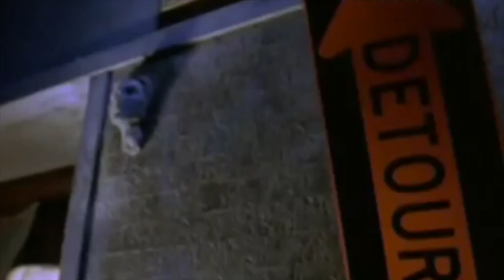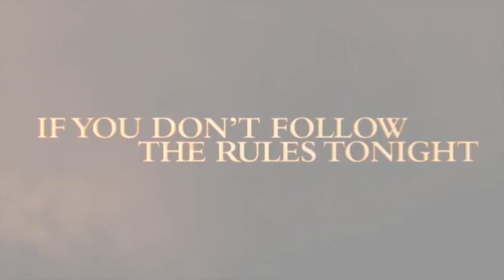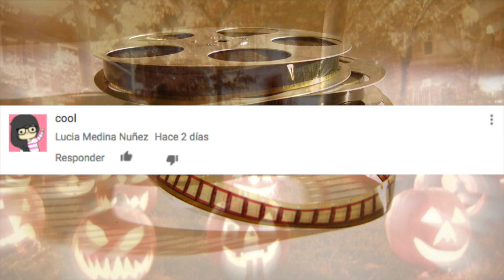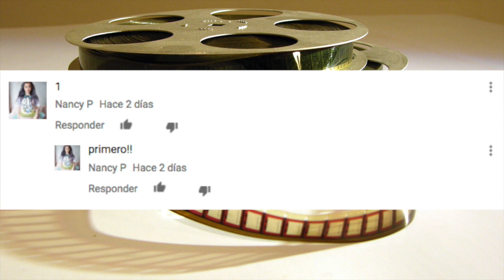ESPECIAL HALLOWEEN, las MEJORES PELICULASpara MORIRSE de MIEDO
3.- SIGUENO EN NUESTROS FACEBOOK

5.-COMENTA EN ESTE VIDEO Y ESCRIBE: YO QUIERO EL iPHONE7

6.- Y AHORA SI MUCHA SUERTE

Ya somos más de 336,016 almas suscritas y unidas en COSMOPOLIS CINE